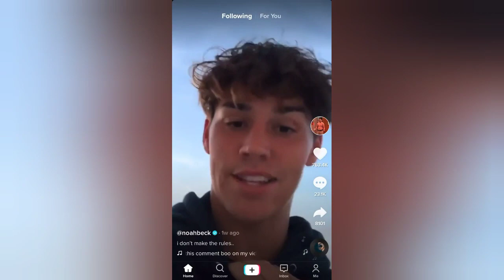Noah Beck best tiktok moments